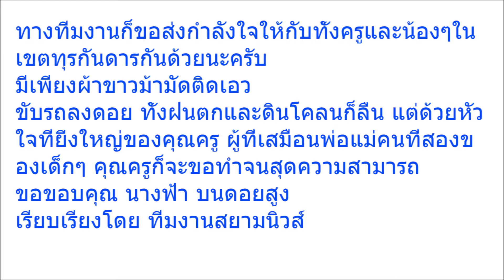อดทนไว้ เดี๋ยวครูจะพาไปหาหมอ! สงสารคุณครูดอย ใช้ผ้าขาวม้าผูกศิษย์รักติดตัวเอง พาลงดอยไปหาหมอ เห็นสภา